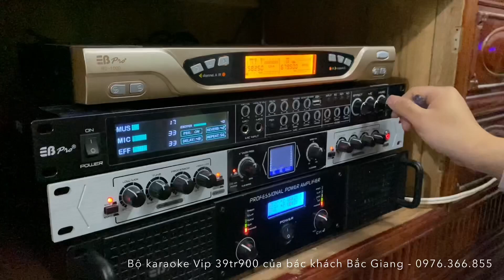Bộ karaoke cực VIP 39tr900 đồng bộ Eb pro và Db auscotic C7000 - NGHE RẤT BAO LỰC / 0976.366.855